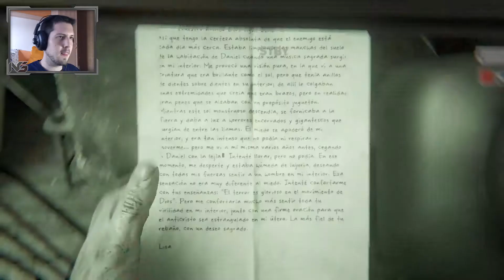OUTLAST 2 - Primeros minutos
Gameplay en español de la intro y los primeros minutos de Outlast 2

►MI PC:
- Placa Base: Asrock Z77 Pro4
- Procesador: Intel I5 3570K
- T.Grafica: Gigabyte Nvidia GTX 760 2GB
- RAM: Corsair Vengance 16 Gb
- Monitor: Asus MX279 27"
- Teclado: Logitech G105
- Ratón: Logitech G502 Proteus Spectrum